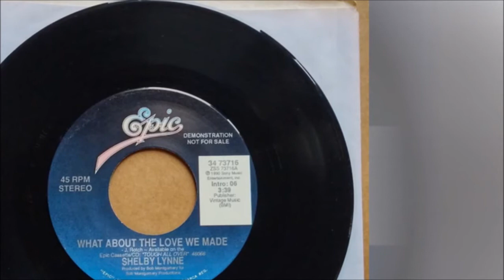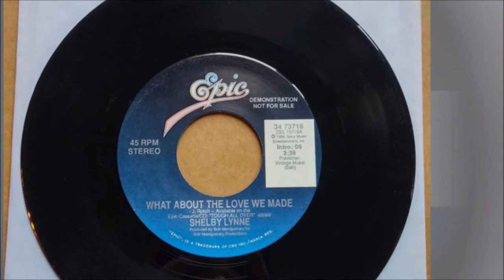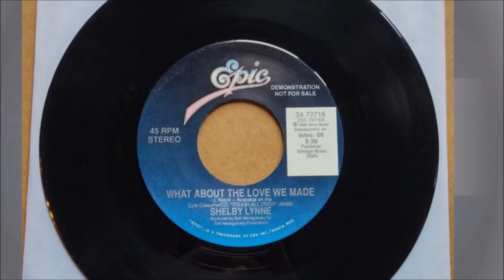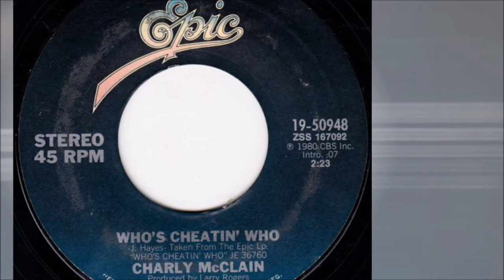Shelby Lynne - What About The Love We Made 1990+Charly McClain — Who's Cheatin' Who 1980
From The CD: Various ‎– Sex And The Country
Label: GNP Crescendo ‎– GNPD 2280
Forma CD, Album
Country: US
Released: 2001
Shelby Lynne ‎– Tough All Over
Label: Epic ‎– ET 46066
Format: Cassette, Album, Dolby B
Country: Canada
Released: 1990
Charly McClain ‎– Who's Cheatin' Who
Label: Epic ‎– 19-50948
Format: Vinyl, 7", Single, 45 RPM
Country: US
Released: 1980